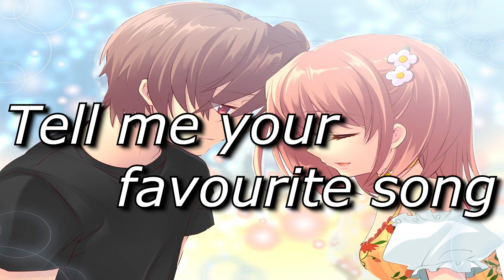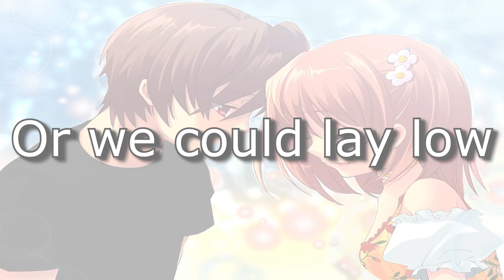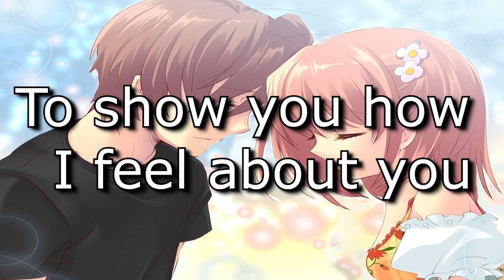Nightcore Destination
Artist- Crash Adams
Lyrics-
[Intro]
I'll be your destination, tell me your favourite song
Make me your next location, darlin', what you waiting for?
I'll take you around the world to show you how I feel about you
Ooh-ooh-ooh-ooh

[Verse 1]
Vegas (Ha)
Or we could fly to Rome (Ciao, bella)
Let's hit Jamaica (Everything irie)
Tequila down in Mexico
[Pre-Chorus]
Or we could lay low, spend a week under the covers
We can go Saint-Tropez (We can)
What you got to lose if I don't care about the rules? That's why I'm asking you to
Stay, stay

[Chorus]
Ooh-ooh-ooh-ooh
I'll be your dеstination, tell me your favourite song
Makе me your next location, darlin', what you waiting for?
Ooh-ooh-ooh-ooh

[Verse 2]
Paris (Coucher avec moi?)
Or we could go to Greece (Opa)
Make love in Costa Rica, arriba, ah, my Mona Lisa
You're a masterpiece (Such a work of art, don't touch)

[Pre-Chorus]
Stay, stay

[Chorus]
Ooh-ooh-ooh-ooh
Ooh-ooh-ooh-ooh

[Post-Chorus]
I'll be your destination
I'll be your next vacation
Ooh, and how I feel about you
Ooh-ooh-ooh-ooh

[Outro]
Ooh-ooh-ooh-ooh